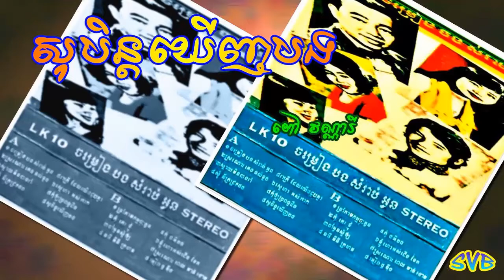Soben Khernh Bong / សុបិន្តឃើញបង - ពៅ វណ្ណារី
ច្រៀងដោយ: ពៅ វណ្ណារី